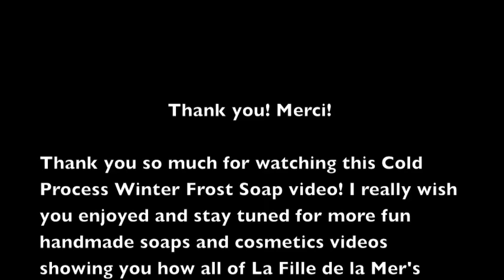Winter Frost Cold Processed Soap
A brand new soap that will be added to our Holiday & Winter line! I had so much fun creating it and my two daughters love it! It reminds them of a certain princess! lol! It wasn't my intention, but if the kids like it, it's a plus! I'm letting you in the soap studio once again to see how it's done!

This means that if you purchase from my links, I get a small revenue, helping me sustain the content I create, with no extra cost for you. I only share links to products I believe in, tried and enjoy using myself!

Soapmaking books
The Soapmaker's Companion
Soap Crafting
Pure Soapmaking

My favorite soap making tools:
Cuisinart stick blender
Crafter's Choice Silicone Mold
Coconut Oil

Ariane Arsenault is a participant in the Amazon.com.ca, Inc. Associates Program, an affiliate advertising program designed to provide a means for sites to earn advertising fees by advertising and linking to Amazon.com.”

When you "like" us, select to "receive notifications" if you want to stay up-to-date!